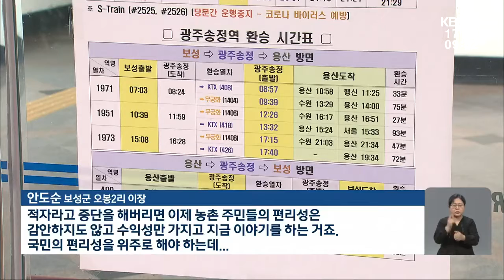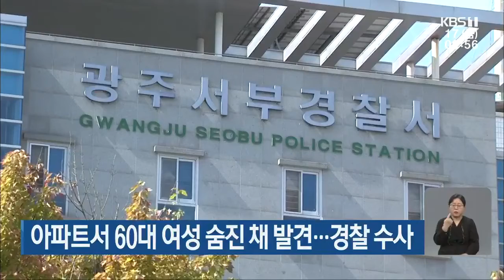[2021.09.17(금) KBS뉴스]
태풍 ‘찬투’ 북상…오늘 오전 전남 해안 근접
무궁화호 노선 감축 한 달…주민들 “서민의 발 외면”
어제 광주 21명, 전남 13명 확진
[날씨] 광주·전남 오전 중에 태풍 근접…동부 남해안 태풍주의보
동곡미술관, 미리 보는 '아트광주21' 개최
아파트서 60대 여성 숨진 채 발견...경찰 수사
경찰 '공동주택 인허가 관련' 여수시청 압수수색